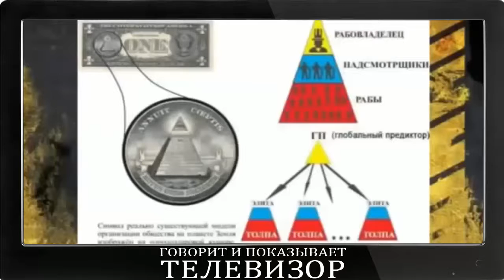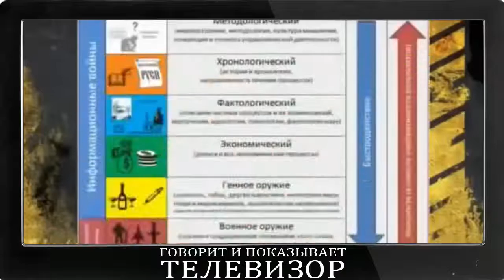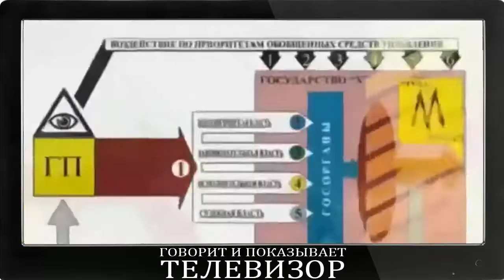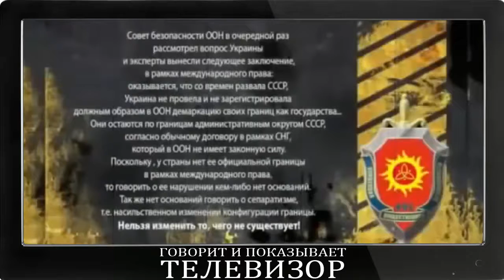Зеленые человечки КРЫМ ! 2014 Личная армия ПУТИНА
Это что? Полное помешательство!

Посмотрите на россиян и американцев. Дружелюбные, законопослушные американцы и россияне, которые уже больше и больше похожи на животных, ненавидящих весь Мир, и особенно США.

Михаил Тевосян "Русская армия будет разбита и уничтожена, как человеконенавистническая. Уничтожение русских, как народа осуществляющего функцию угнетения народов является задачей всего мирового сообщества."

Roma Rom "Путин не порядок в стране наводит, а наоборот бардак делает. Все приличные страны уже от россии отвернулись. Россия это недоразвитая страна  на уровне африки  и остального третьего мира. И даже в числе развивающихся не значится. Личная армия путина первая против россиян еще пойдет, на то она и личная чтобы лично путина только защищать... Пишу из этой гребаной дыры россии , возьмите меня кто нибудь в австралию или сша."

Сергей Пигур "А,что тут думать Росея превратилась в империю зла-фашизма-национализма.Росеяне в отсутствии айкью верят всему ,что говорит СМИ Путлера... а у самих не дорог не нормального жизненого уровня... верте дальше фашисту."

Сцуко - "ВЕЖЛИВЫЕ ЛЮДИ"